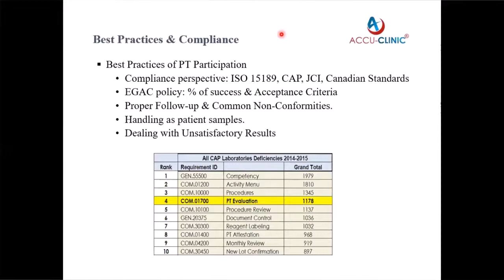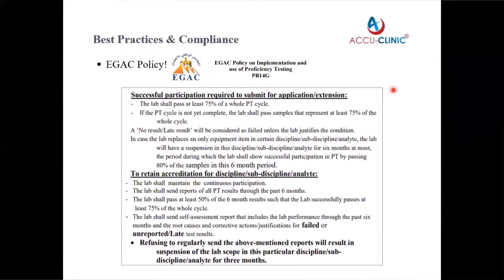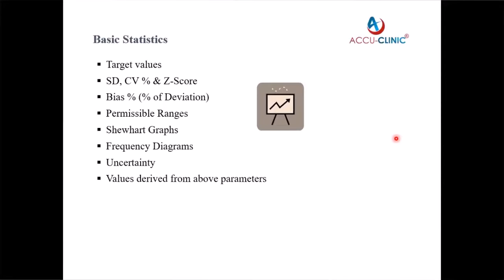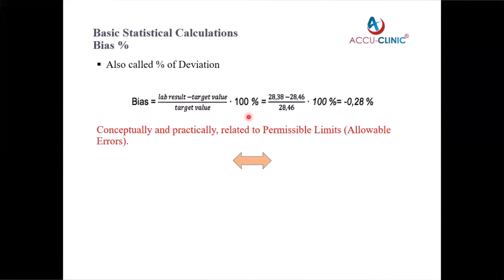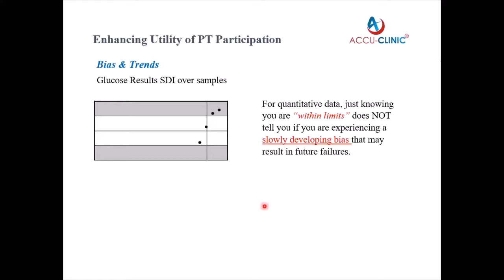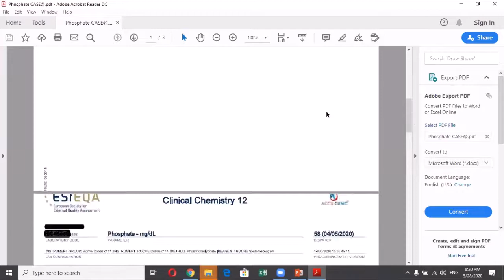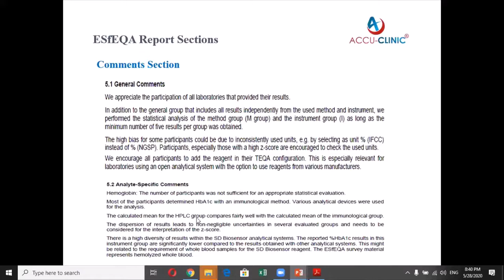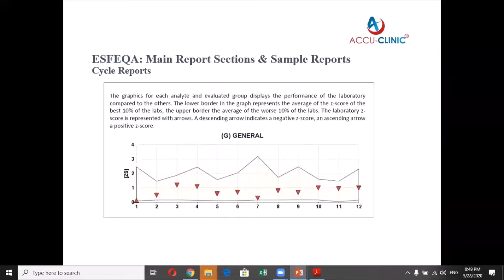Accu-Clinic webinar on ESfEQA proficiency survey programs, Part 2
Accu-Clinic webinar on ESfEQA proficiency survey programs including some tips and highlights on some quality & technical aspects that was held on 28th, May 2020, Welcoming our newly participating customers in Cairo University Hospital labs!